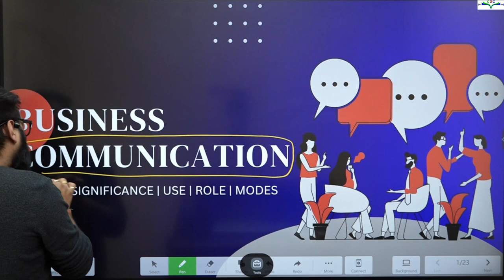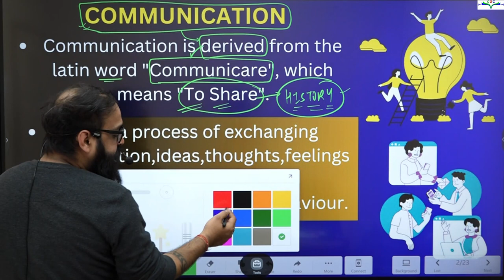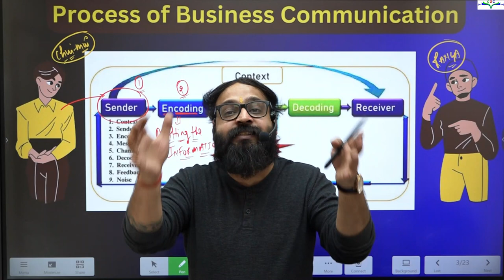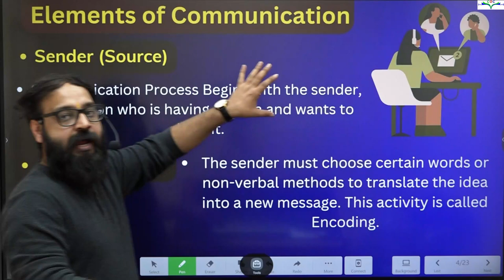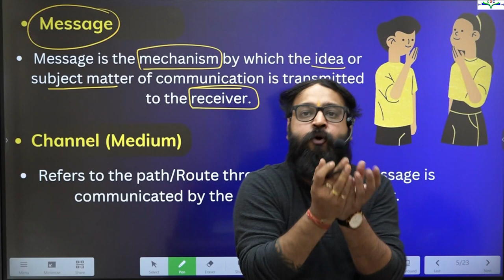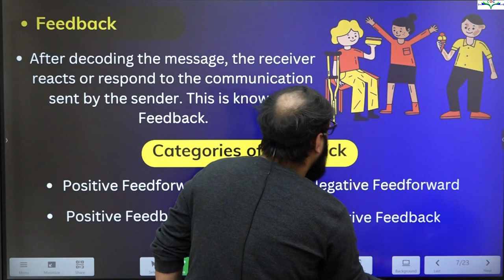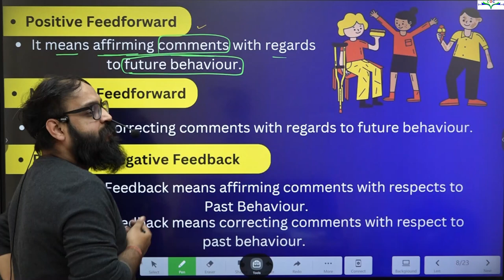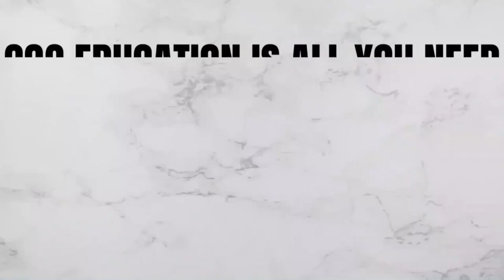Introduction to Business Communication | CA/CMA Foundation By Prof. Nitin Bhardwaj